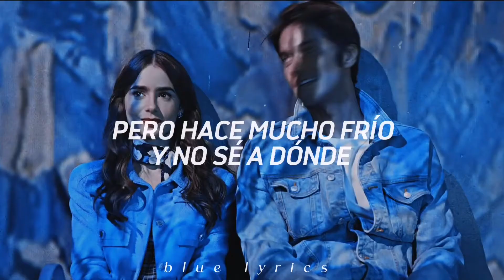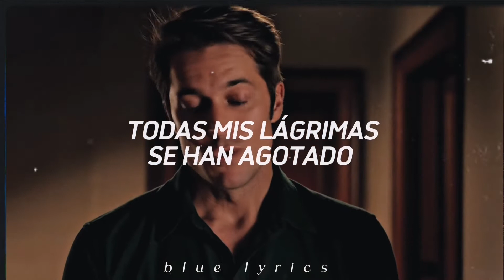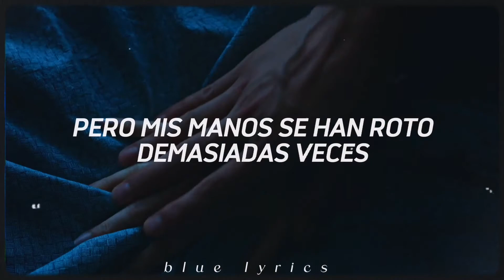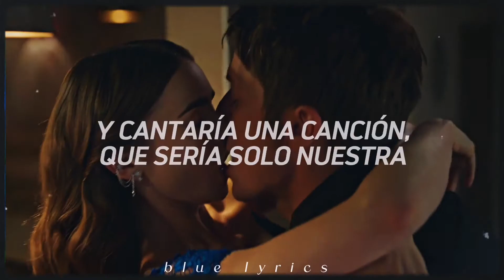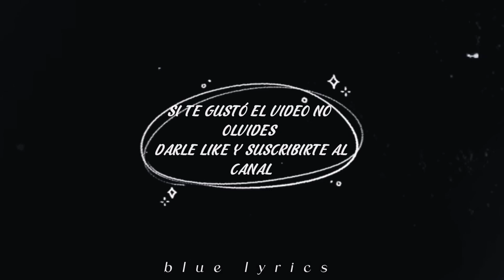Another Love - Tom Odell (Español) || Emily & Gabriel